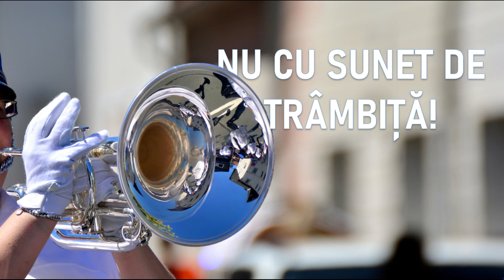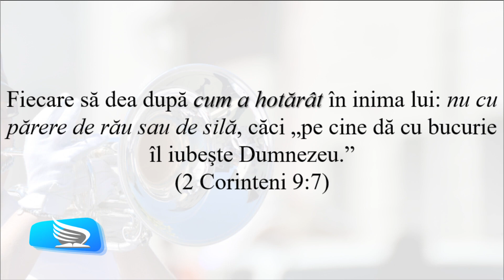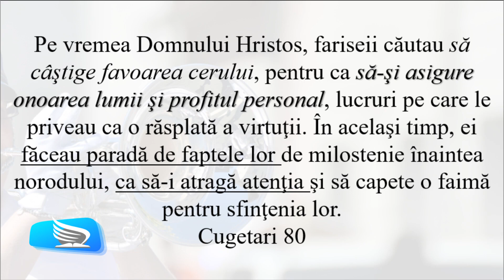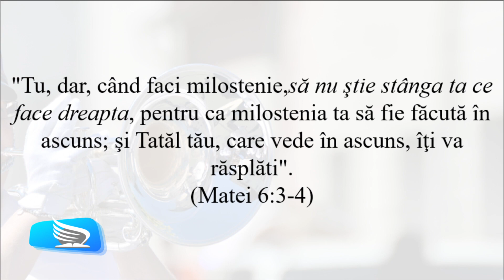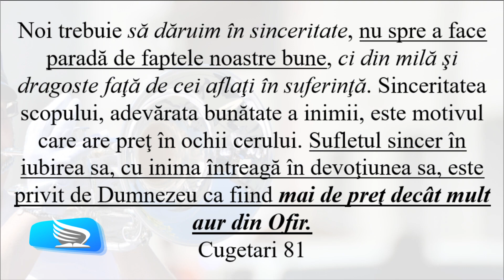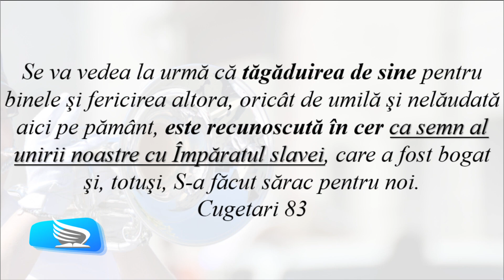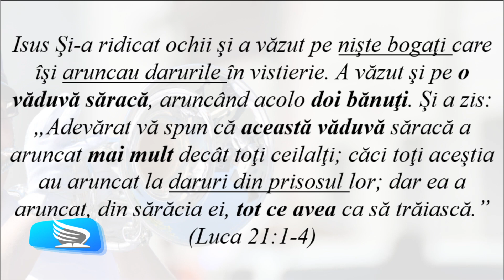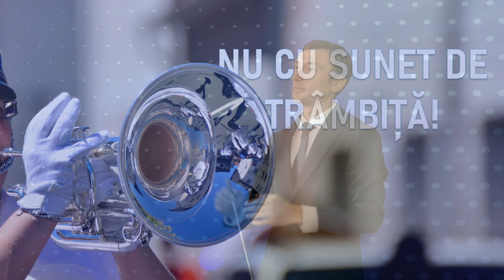NU CU SUNET DE TRÂMBIȚĂ / Adrian Rădoiaș